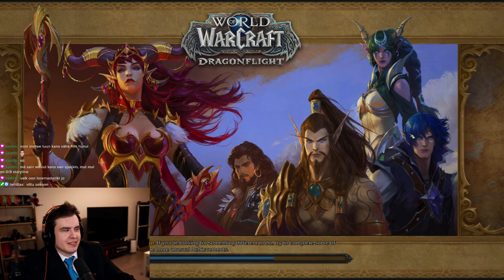6.12.2022 - itsenäisyyspäivä suoratoisto